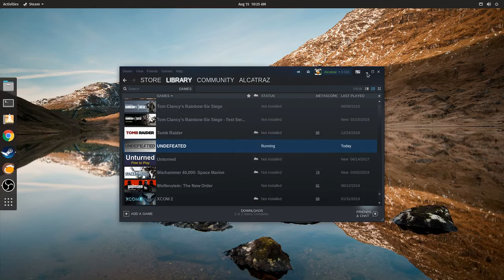Undefeated GamePlay - Pop OS - STEAMPLAY PROTON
R9 380X
12 GB RAM
I5 3550